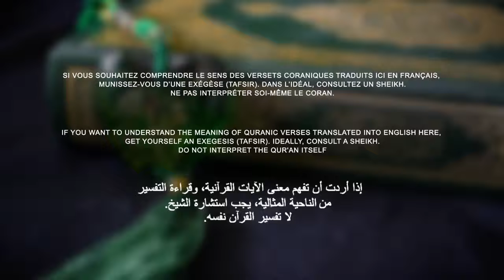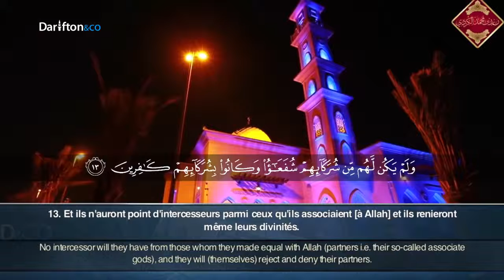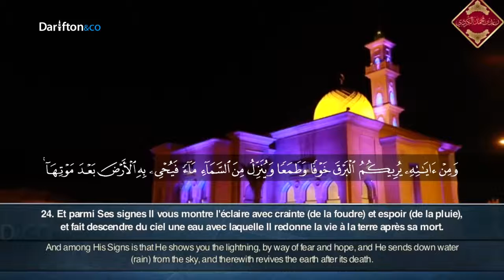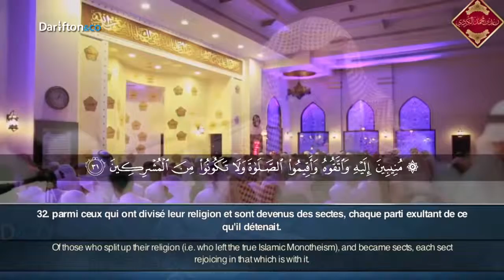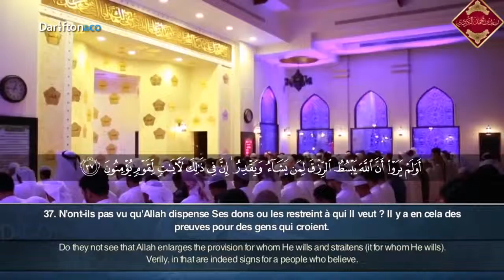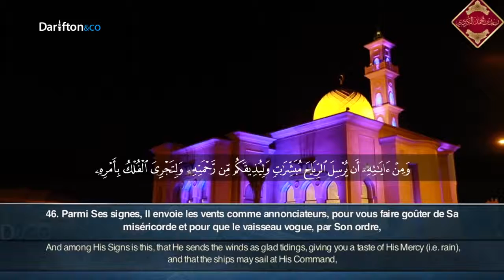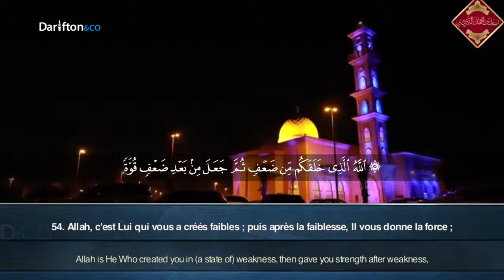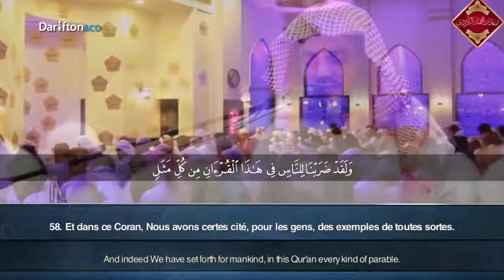سورة الروم کاملة لیلة 27 رمضان جـامـع احمد الحبـاي دبـي - رعد بن محمد الكردي